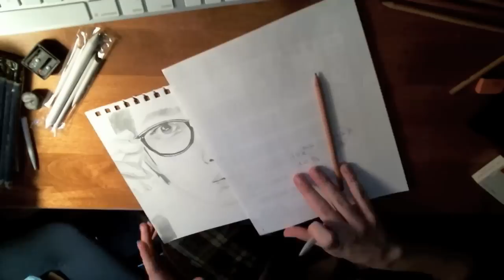Drawing Han Geng from Super Junior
Me drawing Han Geng
Total time: 1 hr. 8 min.